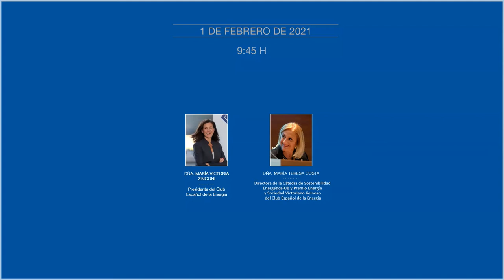M. Victoria Zingoni en el IX Simposio Empresarial Funseam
Intervención de Dña. M. Victoria Zingoni, presidenta del Club Español de la Energía, el primer día de celebración del IX Simposio Empresarial Funseam.